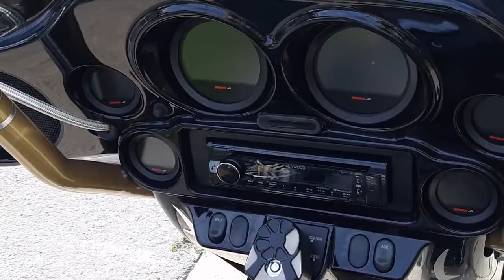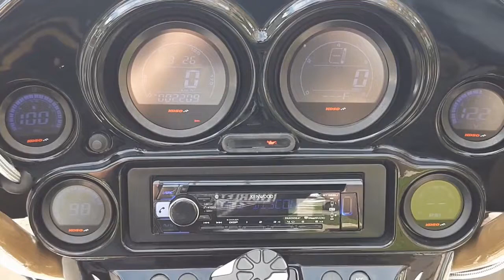PHPA Custom Bagger Showcase | Behind The Enthusiast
This is my Uncle's PHPA custom bagger made by Quinn Custom Motorcycles. Enjoy!